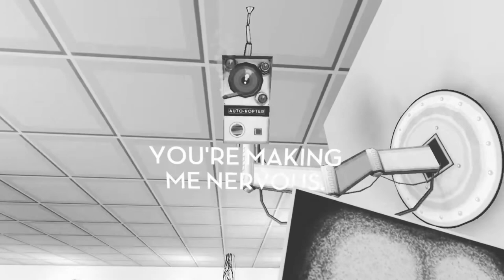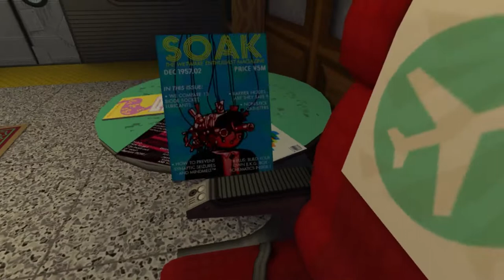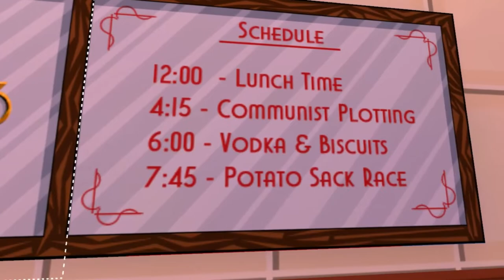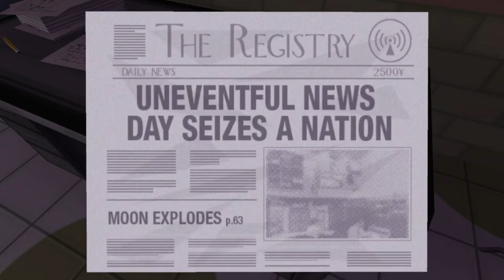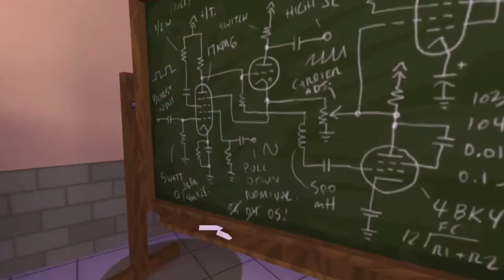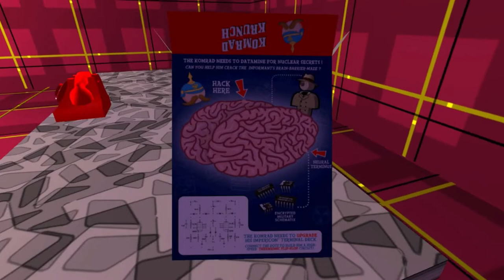Infiltrating just to flash the camera! | JazzPunk - Ep 1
This game is so random but i love it - Insane